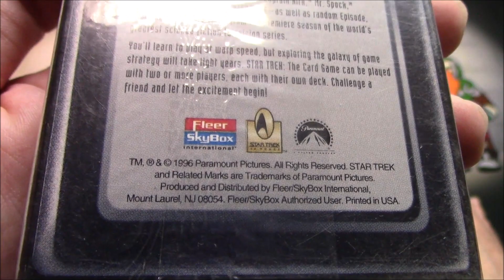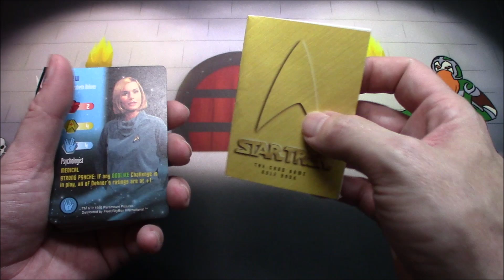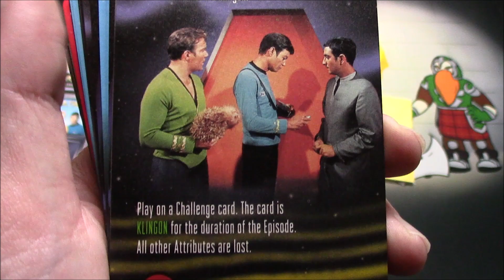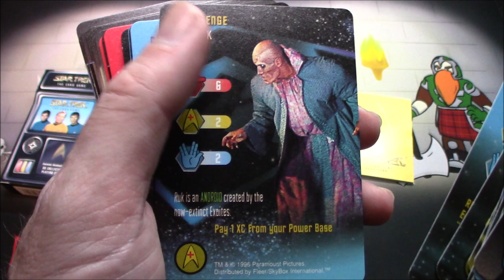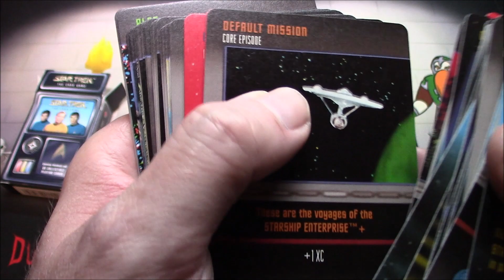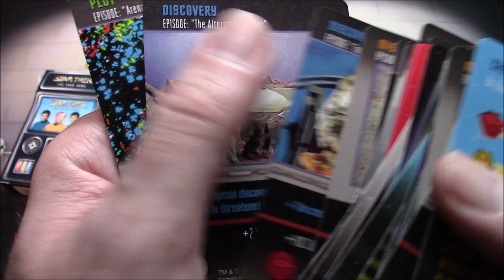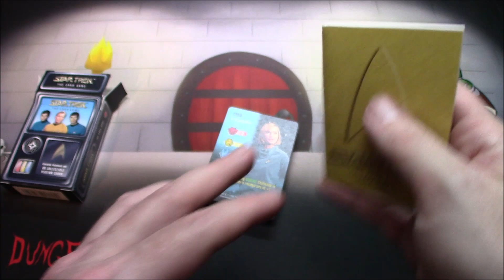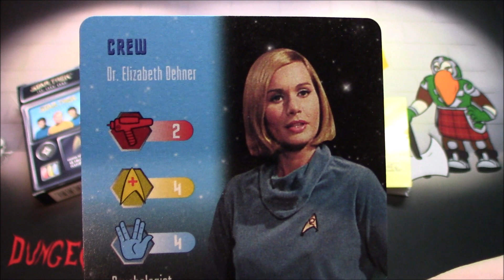1996 Star Trek Card Game Starter Deck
Let's check out a Star Trek card game from 1996!